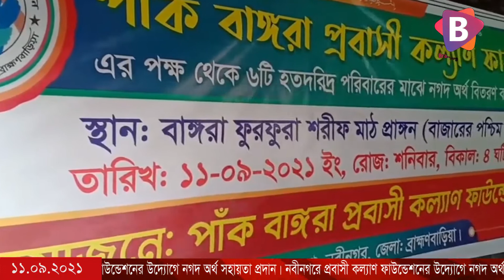নবীনগরে প্রবাসী কল্যাণ ফাউন্ডেশনের উদ্যোগে নগদ অর্থ সহায়তা প্রদান।